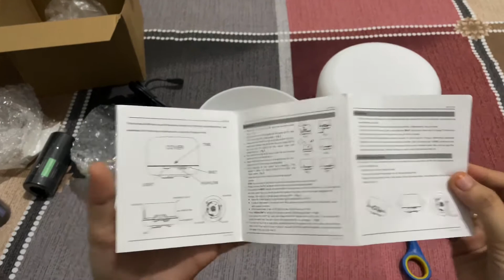Air humidifier | han river | Lampu tidur